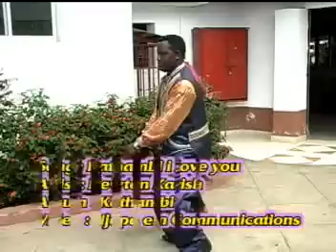Newton Karish - Kathambi i Love You